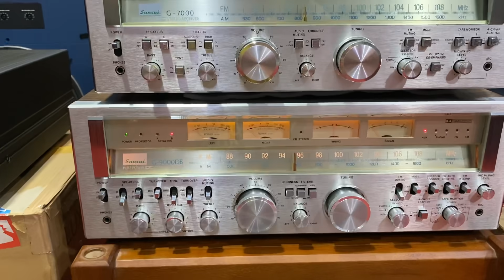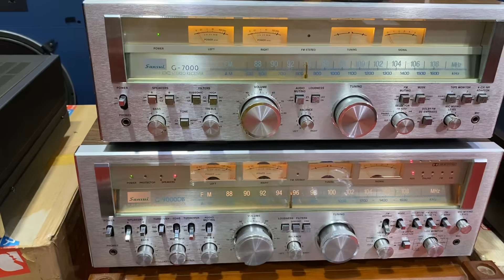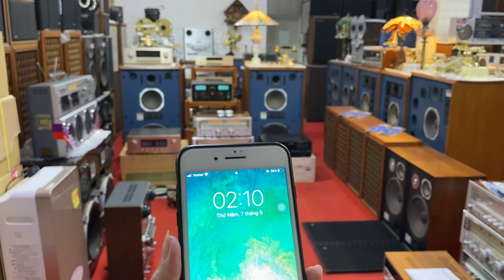Thông báo chuyến hàng khủng vip thứ 2 về trong ngày 6/5/2020 nhanh tay lh nhé khách yêu _ 0989723148